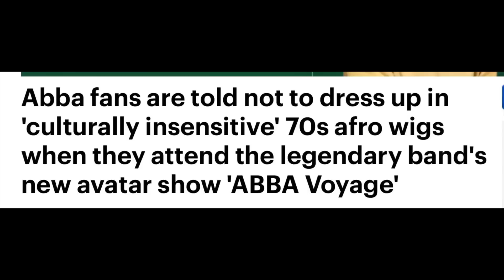WILL THE CURSE OF WOKE CLOSE THIS MULTI MILLION POUND EVENT?